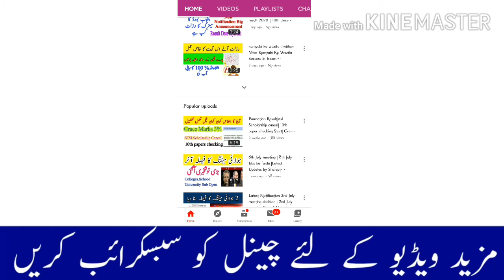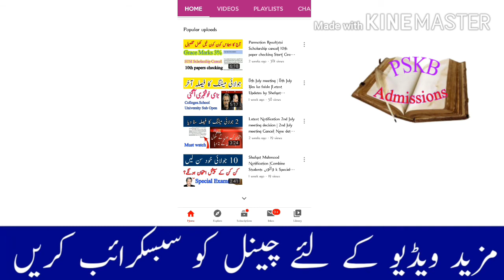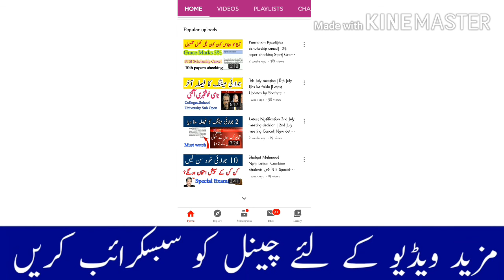Bad news for all parmoted Students || 10th result 2020 ||annual Exams 2021